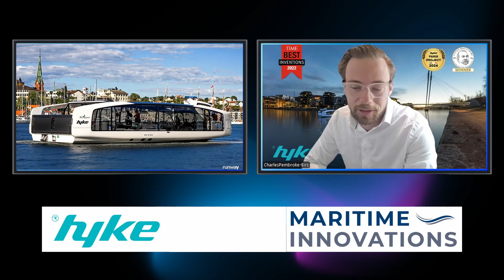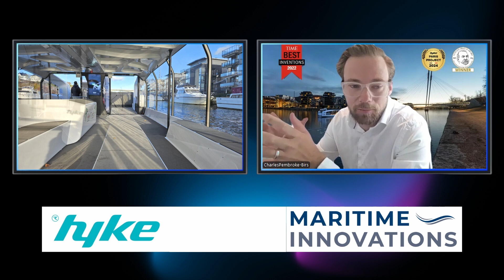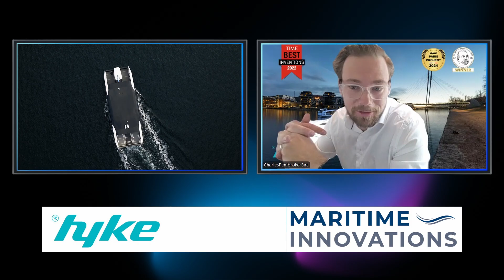Interview: Hyke Electric Ferry Operations with Charles Pembroke-Birss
Charles Pembroke-Birss, Vice President of Sales at Norwegian electric ferry company Hyke, discusses their purpose-built approach to urban waterborne mobility. Unlike retrofitted vessels, Hyke ferries are engineered from the ground up for electric operation, achieving over 12 hours of continuous service and 50 nautical mile range.

Key topics covered:

12+ hour operational capability vs. 2-4 hours for most electric ferries
CCS charging compatibility eliminating specialized marine infrastructure
Autonomy-prepared systems with auto-docking and enhanced safety features
Modular fleet approach for scalable urban transport
Operational experience from Fredrikstad, Norway pilot project
Route analysis and business case development for operators
Future plans for European and Asian market expansion

The interview provides insights into the technical innovations, operational economics, and market development strategy behind what Hyke positions as a new paradigm for electric ferry operations in urban environments.